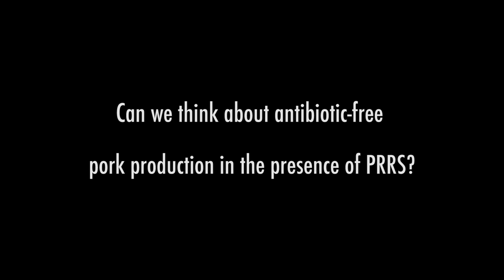Dee: Both pigs and caregivers suffered in antibiotic-free study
A study looking at how PRRS-challenged pigs performed in antibiotic-free production systems needed to be stopped for welfare reasons so the pigs could be treated with antibiotics, according to Scott Dee, DVM, director of research, Pipestone Veterinary Services (PVS).